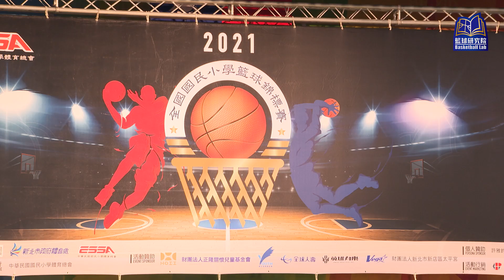國民小學籃球錦標賽開幕式 小學生現場挑戰陳將双、阿巴西